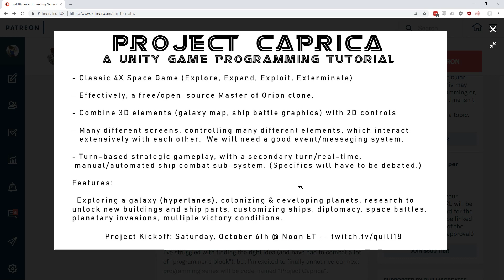Introducing: PROJECT CAPRICA - A 4X Space Strategy Game Tutorial in Unity